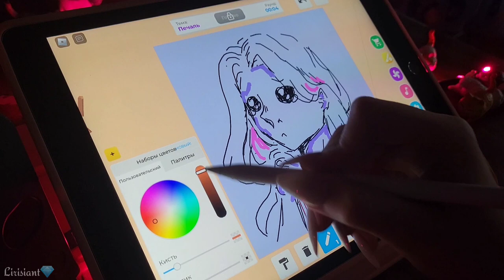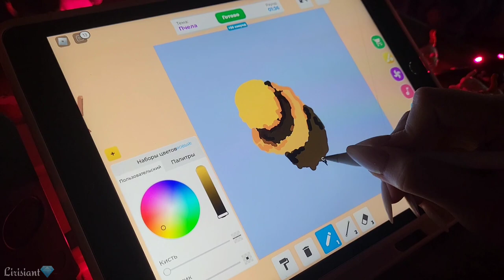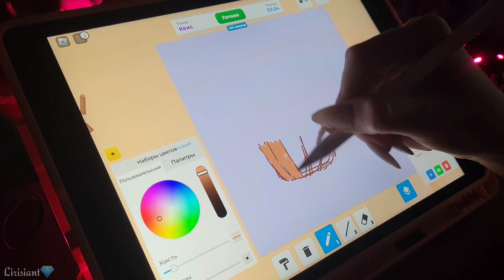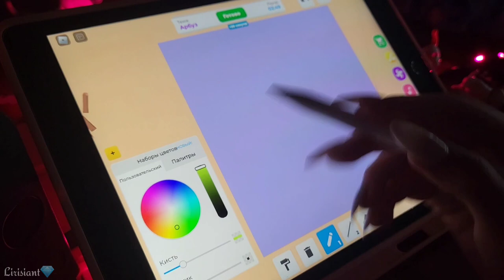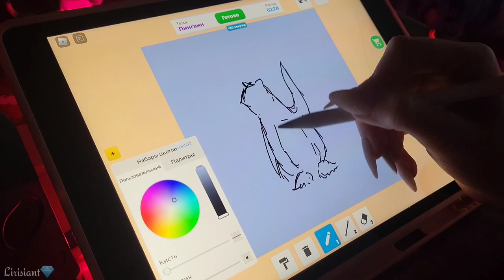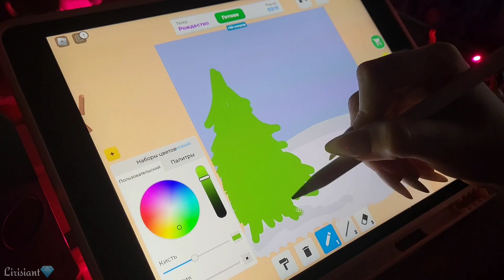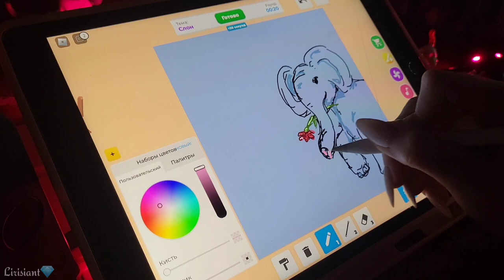Рисование за 3 минуты в Speed draw✨️ ~Lirisiant💎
Приветствую всех уважаемых!
Давно хотела снять длинное видео по этому режиму, и вот, наконец-то! Если оно вам понравиться - дайте знать, и я сразу же пойду снимать такое видео, только в режиме на 5 минут✨️
Благодарю за просмотр!❤️
ВНИМАНИЕ: меня НЕТ в лайке! Блокируйте тех, у кого видите моё видео🙏

(Заседание уважаемых~) для общения и эксклюзивной информации
Благодарю за просмотр!❤️
This video and drawing are mine, with the exception of the works that I evaluate (I do not claim the copyright of these drawings, but publish them with the consent of the participants, for a fair presentation to the audience of my own assessment, and also do not bear responsibility for their reaction to the drawings). All video material of this video, like the others, was filmed and drawn by me in the Roblox program (speed draw), without the use of artificial intelligence or violation of anyone's copyrights. The music in the video is taken from the YouTube media library in good faith, to improve the quality of the video and without violations. The video is voiced in my voice, without the intervention of speech modification or artificial intelligence.